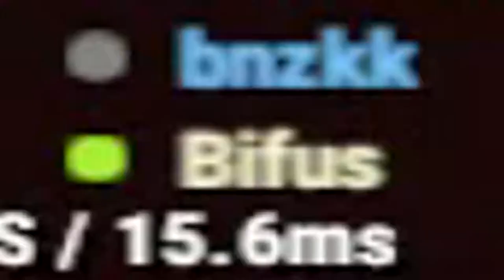How to win every game in APEX LEGENDS (10 Best Tips)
yikes , you just got clickbaited again
Songs:
Progamers - Triptych
The Sickest Squad - IN95